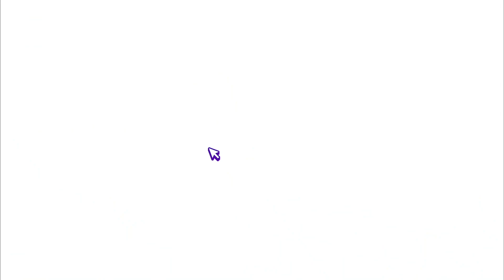BASE SECRETA DO FIDELIS VS BASE SECRETA NO KIRA NO PK XD !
Eu desafiei o Kirinha para um desafio de bases no PK XD, será que ele foi capaz de me vencer? vocês é que decidem 😁